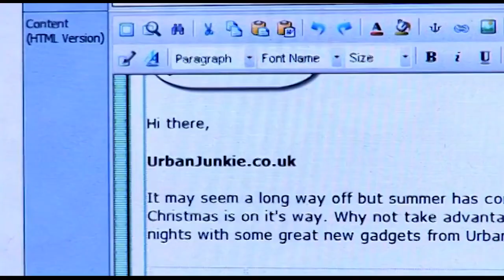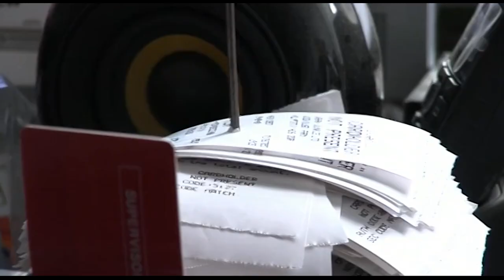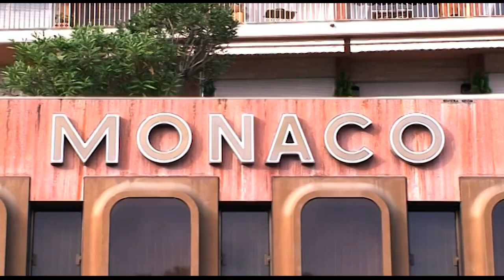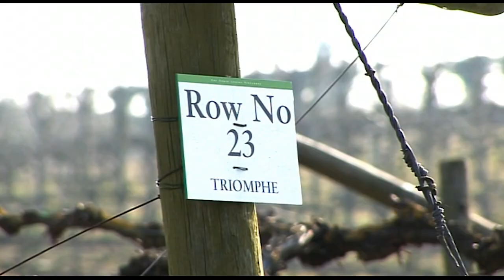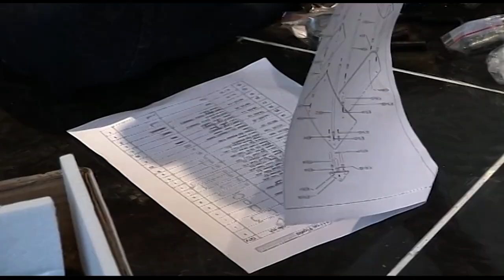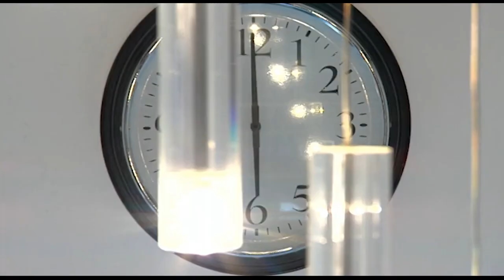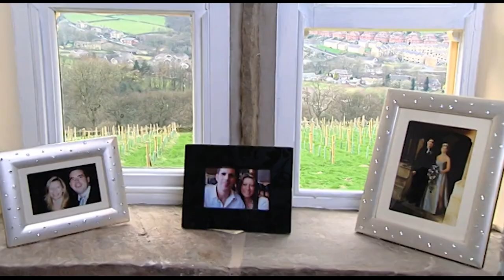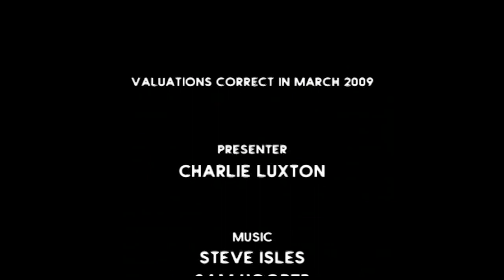Vineyard Dreams Come True - Build A New Life in the Country - S04 EP1 - Real Estate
Join Ian and Becky on their incredible journey as they transform a dilapidated Yorkshire farmhouse and barn into a luxurious five-bedroom home. From overcoming challenges to realising their dream of establishing a vineyard, witness the determination and hard work that went into creating their perfect country retreat. The couple navigates the complexities of renovation, deals with unexpected setbacks, and sets up the highest vineyard in the UK. Follow their inspiring story of love, dedication, and a new life in the picturesque Yorkshire countryside.